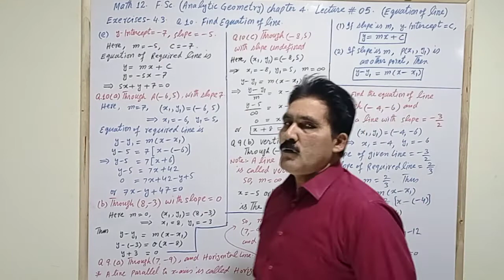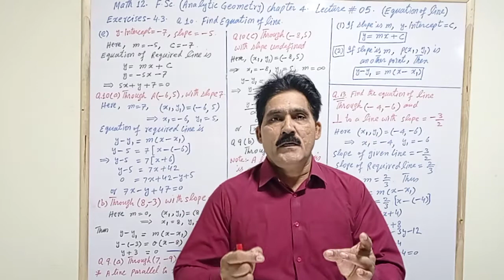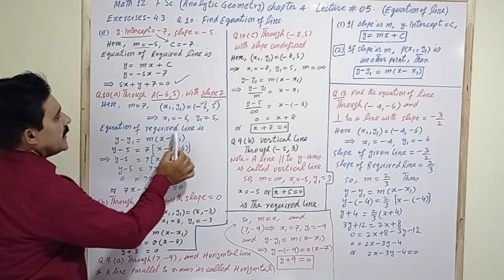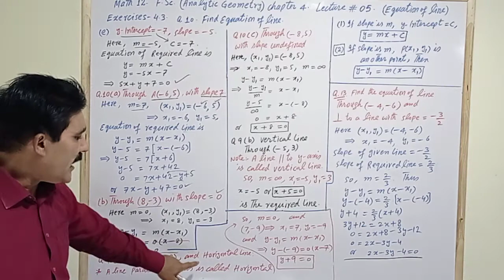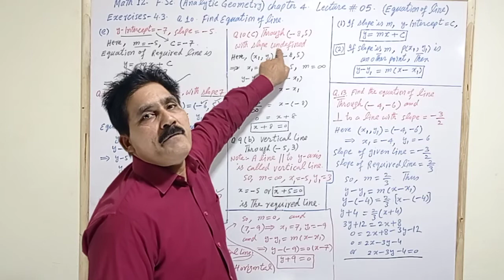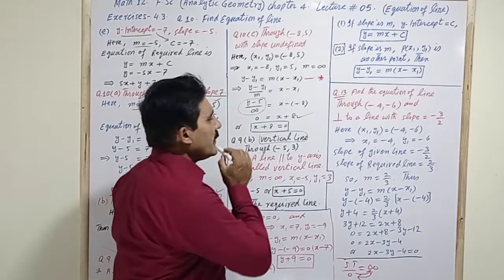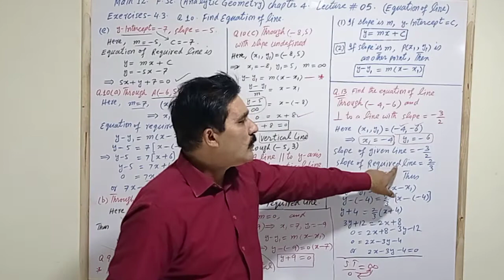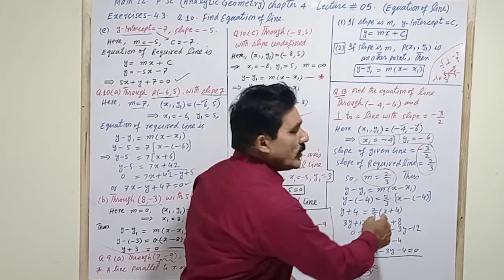Analytical Geometry lecture 5 (Equation of line)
Point Slope form, Exercise 4.3 Q 10, 13